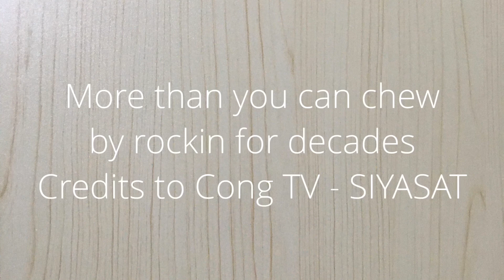TOP 10 BACKGROUND MUSIC NI CONG TV 2021 || PART 2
Peace!